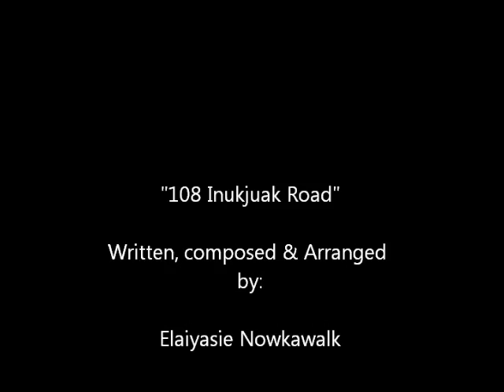108 Inukjuak Road